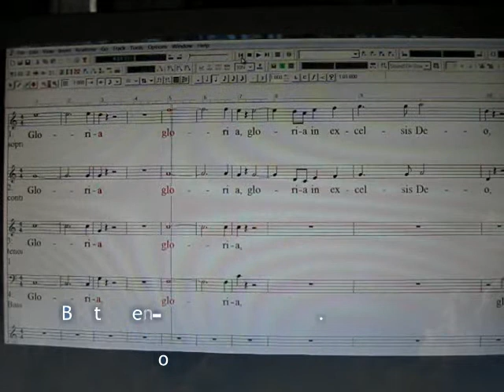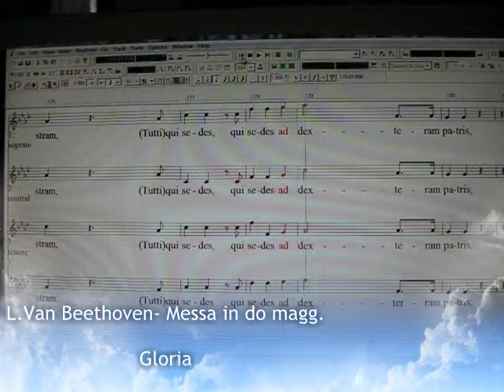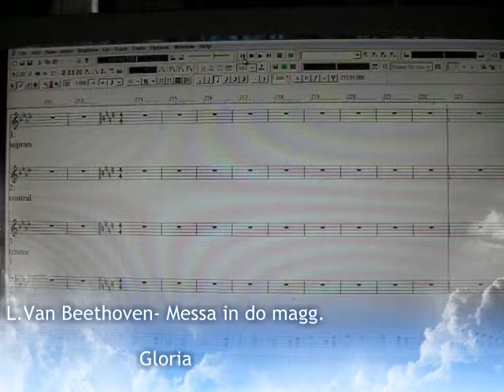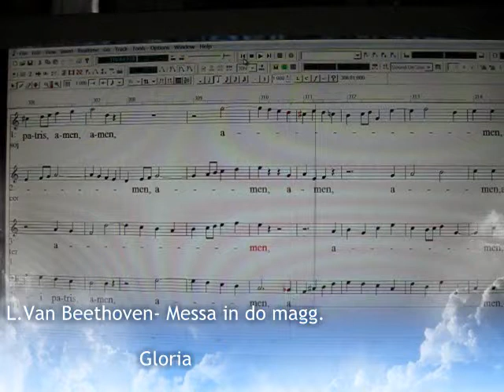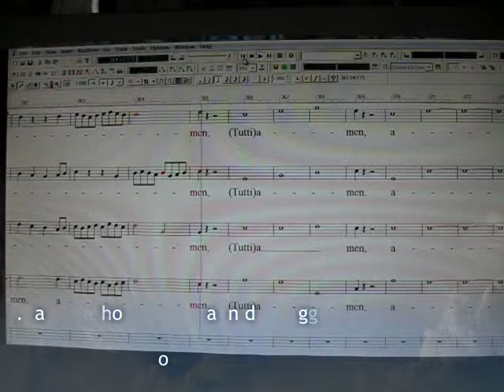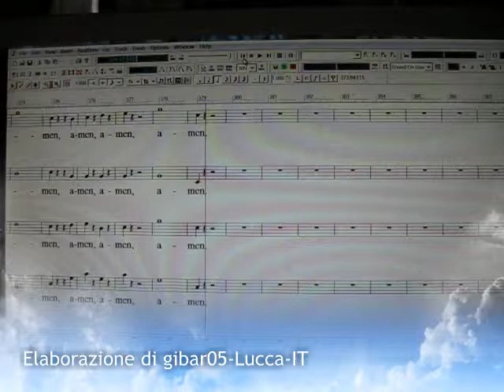L.Van Beethoven Messa in do magg.Op.86 Gloria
Trascrizione didattica per coro L.Van Beethoven Messa in do magg.Op.86  Gloria